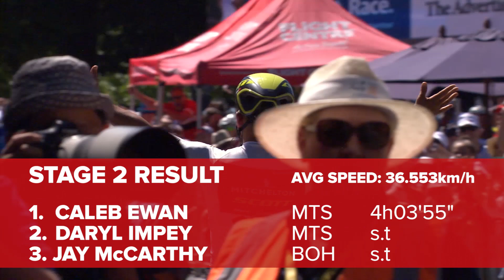Tour Down Under 2018 | Stage 2 Race Report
As we mentioned yesterday, this is a classic stage, and looking at the record books, not one for your out-and-out sprinter. The likes of Jay McCarthy, Juanjo Lobato, Diego Ulissi and Tom-Jelte Slagter have come out on top in Stirling in recent years...one would think then, that today could be Peter Sagan’s day. Let’s find out!

Dimension Data’s Nicholas Dlamini leads the King of the Mountains classification, and didn’t have to wait long for a chance to build his advantage. He was first to the summit of Tea Tree Gully Hill, and after just 13km his involvement in the breakaway was over with his KOM points safely in the bag.

The peloton were happy to relax into the day, letting the lead expand upwards of 6 minutes. With three men still out front, they would hoover up all the points and bonus seconds available at the first intermediate sprint at km 45. Will Clarke of EF Education First-Drapac performing his first actual sprint for an intermediate sprint this week - he outmuscled Castrillo to the line.

This notoriously tricky uphill finish straight saw Anthony Roux light the touchpaper, and Daryl Impey followed up, closely followed by Sagan. It looked for a moment like a formality for the triple World Champion, but the diminutive Caleb Ewan emerged from the Slovak’s slipstream and punched his way over the line, with Impey showing fantastic endurance to hold his teammate’s wheel for 2nd.

If you'd like to contribute captions and video info in your language, here's the link 👍